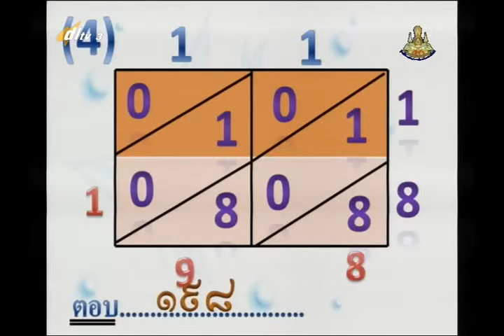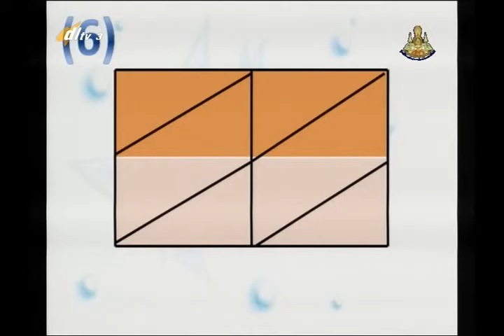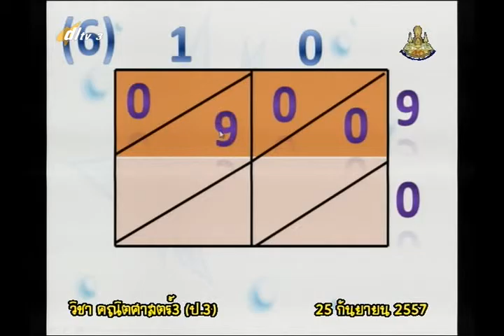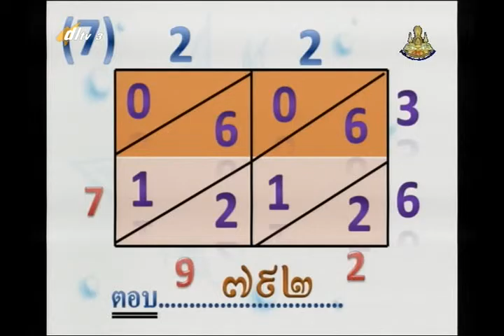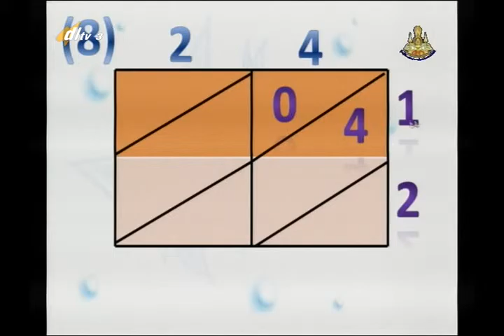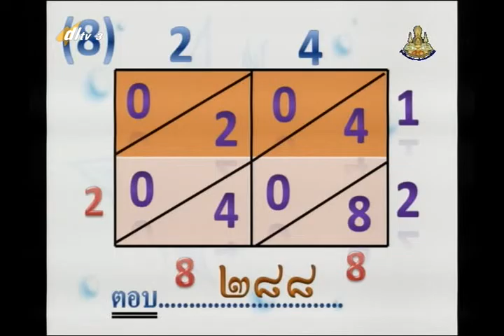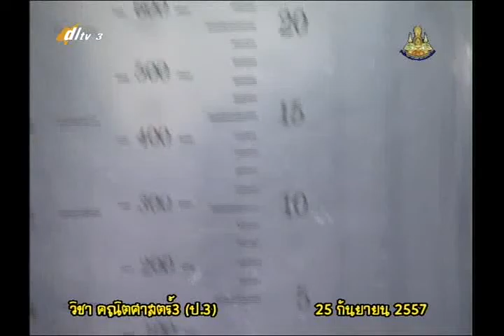089B+3250957+ค+การตวง+mathp3+dl57t1+w19